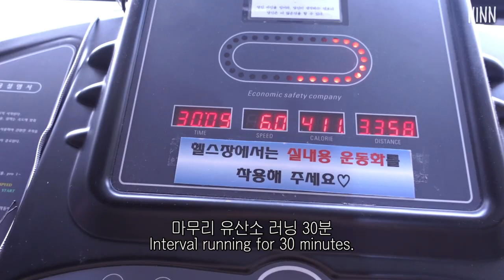ENG) vlog | 다이어트 브이로그 🍲 | 디저트 먹방인가∙∙| 에그 맘모스 치즈케이크,닭가슴살 크림스튜,밀키스 제로,라라스윗,컵누들,운동 | 빵순이 한의사 식단 일상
오늘도 감사합니다💖 좋은 주말 보내세요! 💖

⏱ TIME LINE
00:00 PREVIEW
00:23 초코 스콘, 녹차 초코 그릭요거트
01:15 운동 🧘🏻‍♀️
01:55 식단+라라스윗 모나카 아이스크림
04:09 에그 맘모스 크럼블 치즈케이크
05:24 매콤 닭가슴살 야채 볶음
08:17 컵누들
10:21 닭가슴살 크림 스튜 🫕
13:07 밀키스 제로